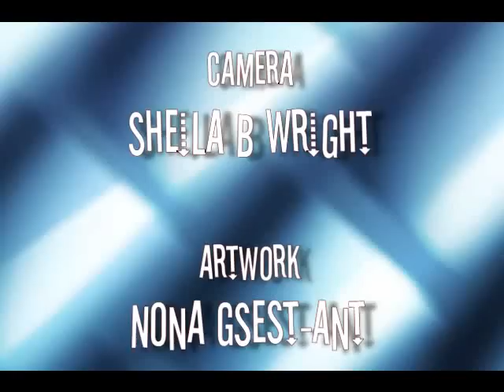BCR 049: On blublocker sunglasses, raybans and being colour-blind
I love my blublocker sunglasses, really I do; they make driving in the hills and on the freeways an absolute joy. But when I drive in the cities I have to put them aside and don my trust raybans. Why? Because I'm red and green colour-blind, that's why! The blocked-out blue makes it harder to see the green traffic lights (although I have no problem seeing the red lights!)